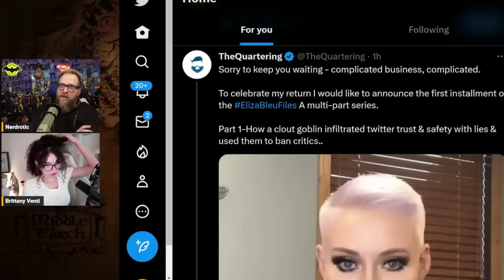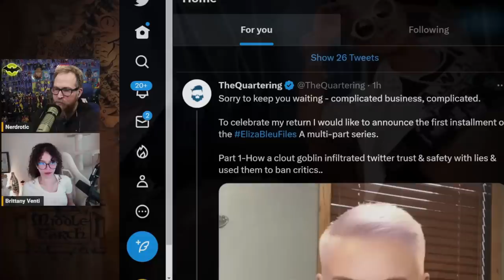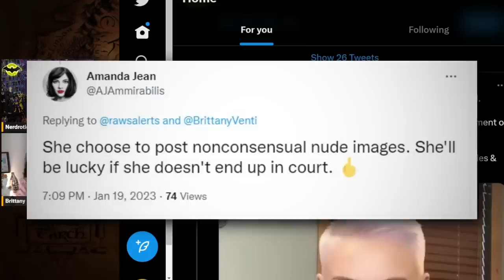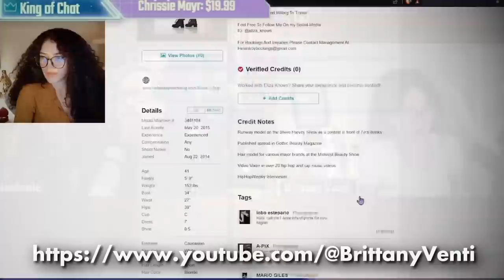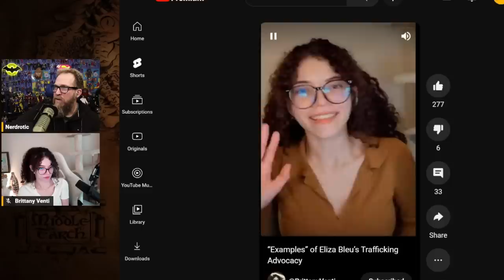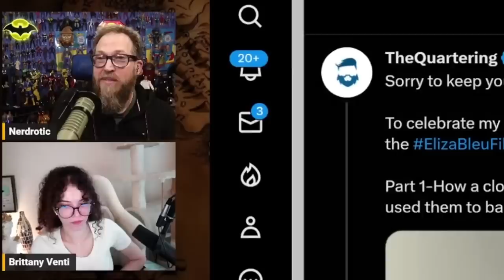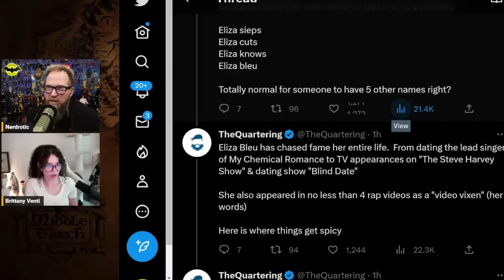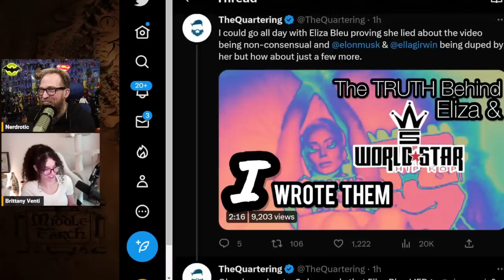EXPOSED! Eliza Bleu is Jack Murphy 2.0!